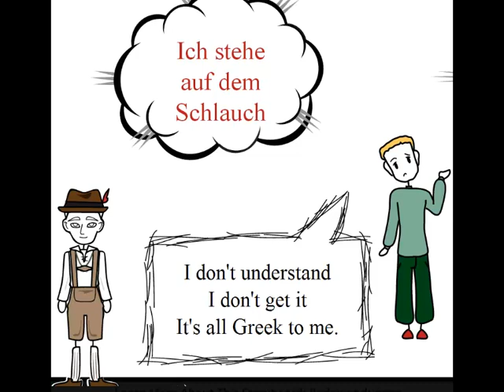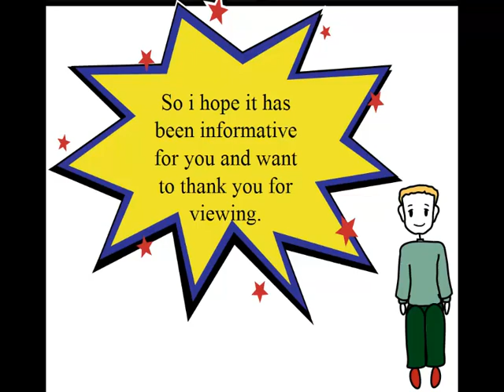Learn German: German idioms - Redewendungen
Hello youtube , so today my video will be about German Idioms or Redewendungen in German, so we'll see a couple of very famous german idioms and we gonna explain them, are u ready so let's get started.

So the first idiom is :  ich stehe auf dem schlauch which could be translated to :  I don't understand , i don't get it or It's all Greek to me.

Another similar expression that have the same meaning is :  ich verstehe nur Bahnhof, its origin comes back from the world war one The soldiers apparently were tired of fighting and wanted to return home. Since train was the primary means of transportation, many soldiers associated the train station (Bahnhof) with returning home. Because the soldiers thought a lot about returning home it could happen that they could or would not follow the conversation because they "only understood train station" (which is the literal translation for "nur Bahnhof verstehen").

Our next idiom is :Du hast Schwein gehabt which mean : you are lucky, The saying dates back to hard times, when having a pig to eat meant you were fortunate indeed.
Now you can bring good luck to yourself and others with "Glucksschwein". When good luck comes, you will know it is because "you had pig"!

We'll continue with another expression : 08/15 which simply mean something is very standard and common
The use of "08/15" goes back to world war I when for the first time all German soldiers had a standard machine gun of the type MG 08/15.

So i hope it has been informative for you and want to thank you for viewing.
tschüsssssssssssssssssssssss